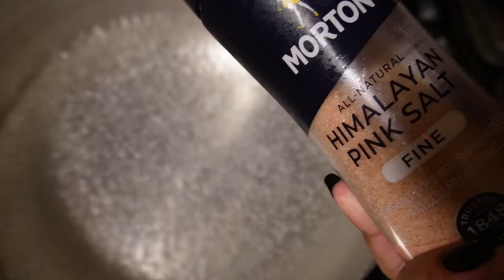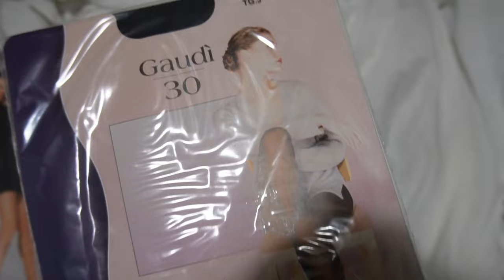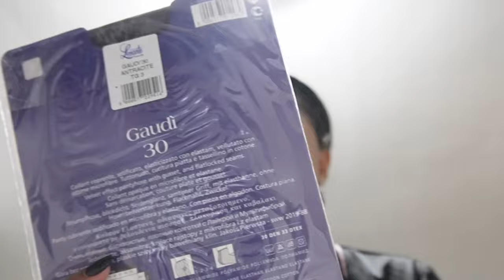WEEKLY VLOG: DIY LASHES, THANKSGIVING, CHRIS TUCKER, RESTAURANTS | KIANNA ZHANE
▷LASH KIT

See ya! xo.